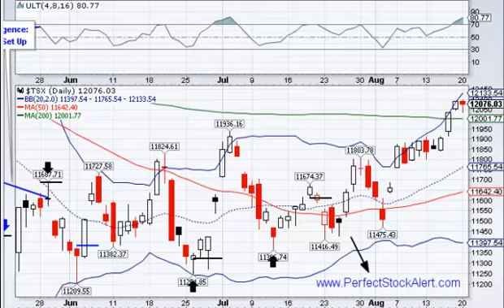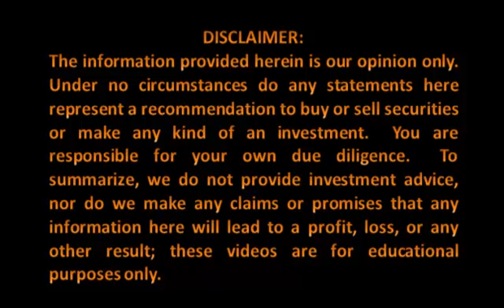Market Activity You Can Sleep By 08-20-2012